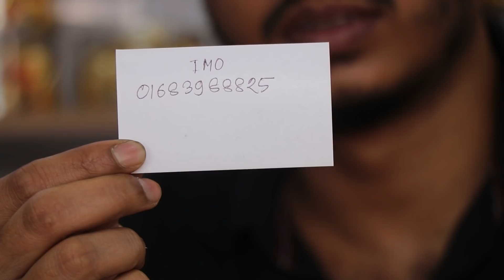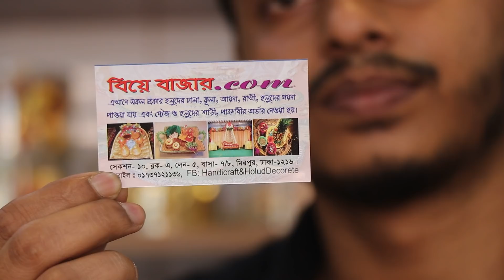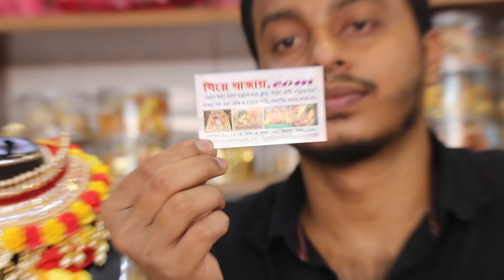জানুন হলুদিয়া সাজের মেটালের গয়নার দাম /Holud collection Metal jewellery set price